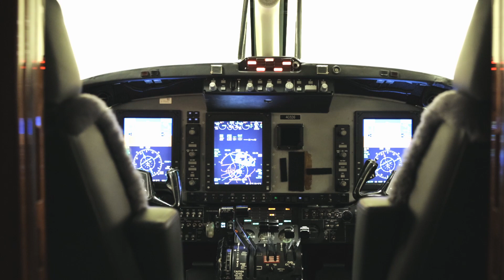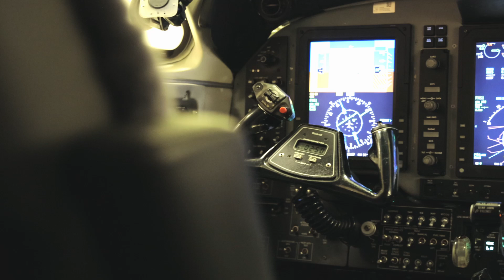Washington National Guard upgrades to the C-12V Huron Fixed Wing aircraft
After 10 years, the Washington National Guard upgrades to the C-12V Huron Fixed Wing aircraft. Chief Warrant Officer 5 Tony Dohse, a pilot with the Washington Army National Guard's C-12 Detachment takes us for a tour of the aircraft.